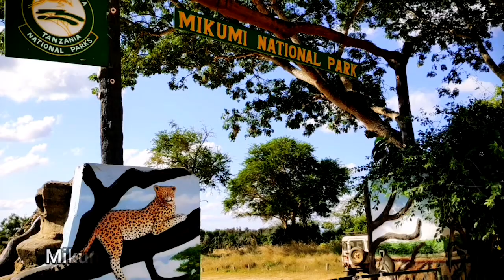Парк Микуми в Танзании 🌴 Туроператор Сафари-Занзибари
Однодневное путешествие, сафари, в Парк Микуми в Танзании. В этом ролике только краткий обзор и личное мнение о самом национальном парке Микуми и о том как там все устроено.
Зачастую самых простых сведений о парках и природных красотах Танзании просто негде добыть, как начинается экскурсия, куда платить и на чем ехать. Всегда вопрос.
В этом ролике не только красоты, но и немного информации о том как все начинается.
А вообще, пишите комментарии, всегда отвечу подробнее и расскажу точнее.
✈ ТУРОПЕРАТОР САФАРИ-ЗАНЗИБАРИ
Забронировать тур в Танзанию с посещением парка Микуми можно на нашем сайте